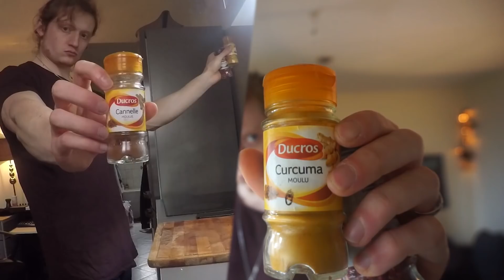FOIE GRAS VEGAN ?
MON MATÉRIEL QUI ME SUIT PARTOUT :
VLOG CAMERA
GoPro (conditions extrêmes, sous l'eau etc...)
Drone Mavic AIR
Trépied "Joby GorillaPod"
Extension GoPro
Batterie externe smartphone